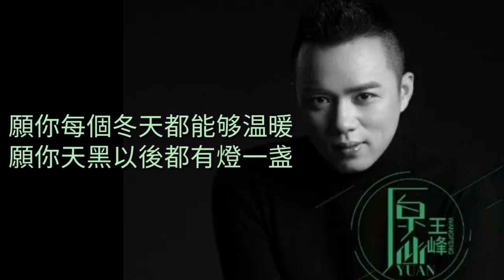《 願 》演唱 : 王峰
王峰 - 愿

作词：郭高见、张灵茹
作曲：陈伟
编曲：王飞
制作人：陈伟
出品人：王峰

一场红尘最美的遇见
怎么舍得交付给云烟
确认过眼神签收心里边
岁月带走最初的惊艳
一场身不由己的离散
改变不了心底的喜欢
拥抱过的人我用爱成全
你的安好是我的心愿
愿你每个冬天都能够温暖
愿你天黑以后都有灯一盏
愿你每次下雨都有人送伞
愿你独闯的日子不再孤单
愿你一路上都有良人相伴
愿你惦记的人和你说晚安
愿你所愿一生不再有遗憾
愿你以后的岁月
不会再有波澜
愿你以后的岁月
不会再有波澜
愿你以后的岁月
不会再有波澜